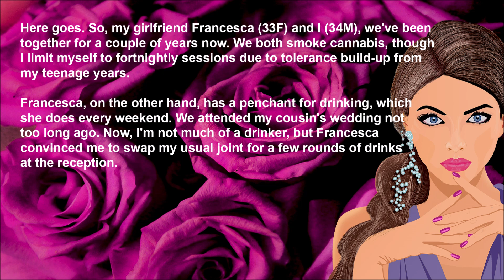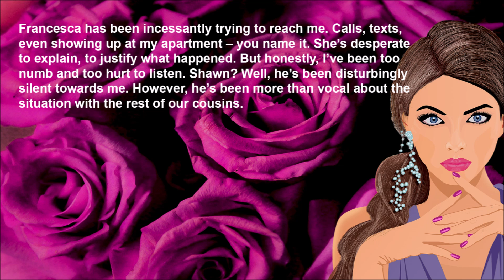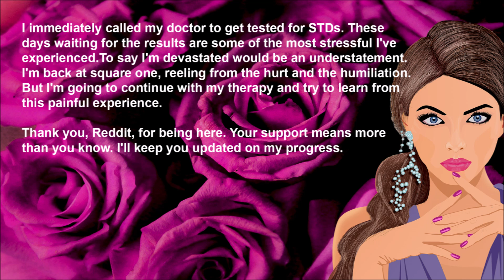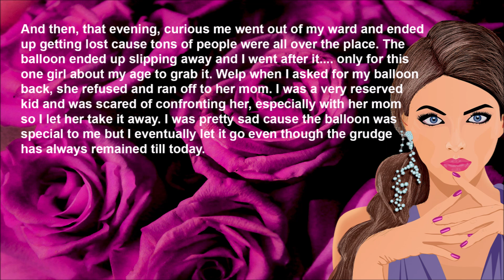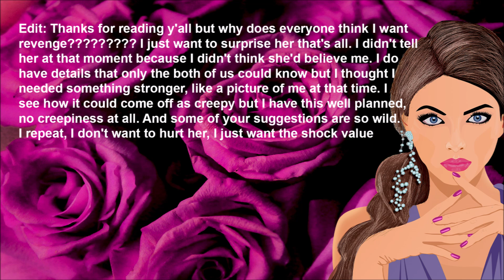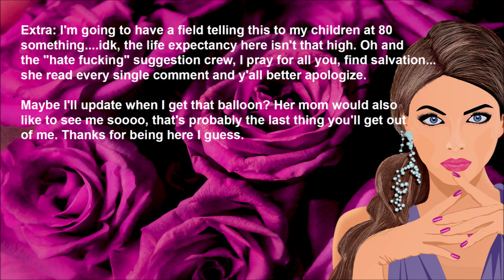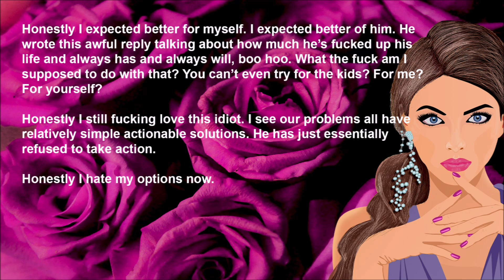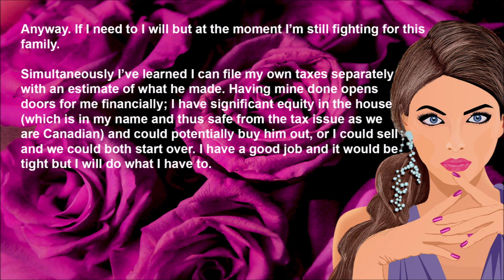I caught my girlfriend cheating REDDIT STORIES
Time stamps

Story 1  -  00:02
Update  -  02:14
Update  -  04:07
Update  -  04:40
My thoughts  -  05:55

Story 2  -  06:59
Edit  -  09:21
My thoughts  -  13:47

Story 3  -  14:10
Update  -  16:02
My thoughts  -  18:40